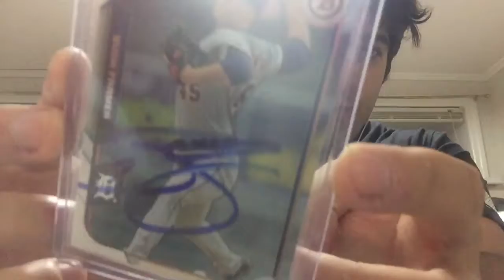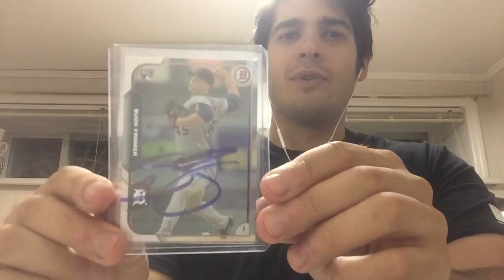TTM I forgot I sent and why are all of you at hooters?